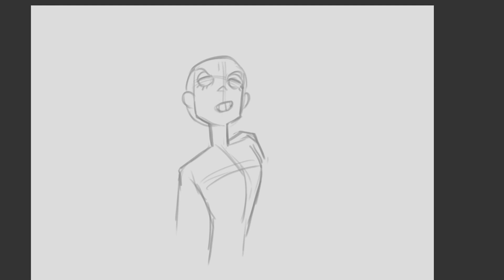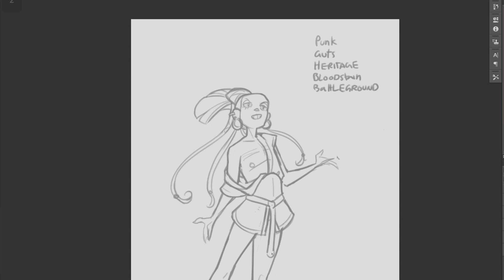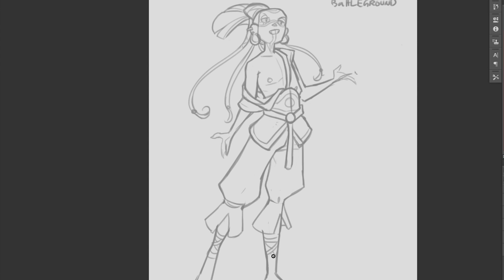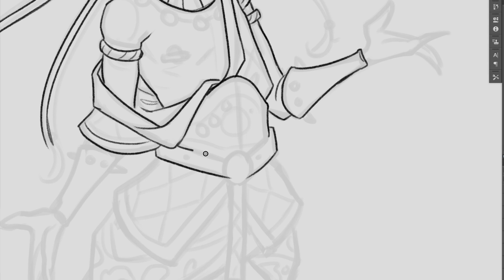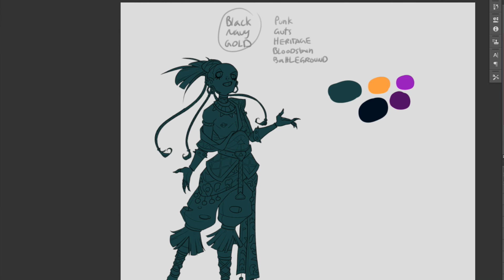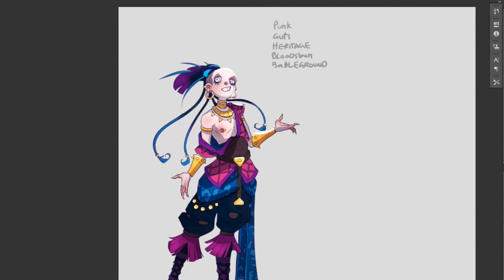Punk, Guts & Heritage • Random Character Design (speed paint)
Yet another random character design, tired of this yet?

This guy is not.. *wink*